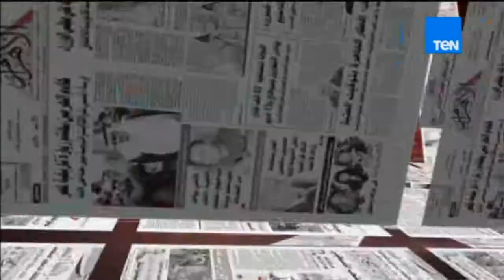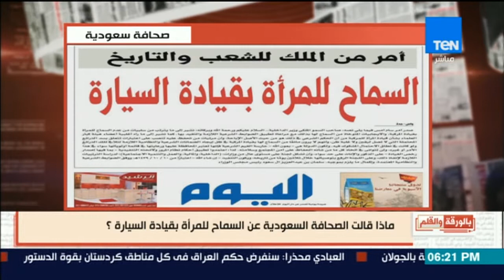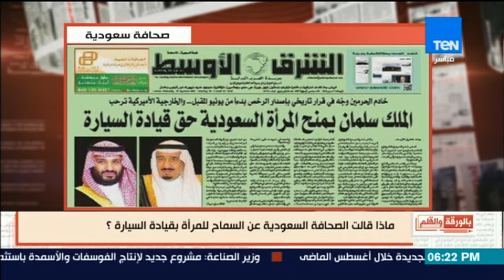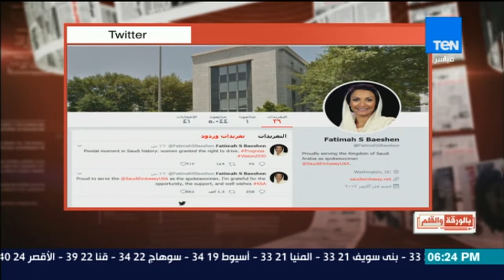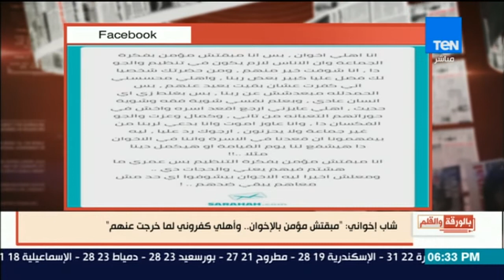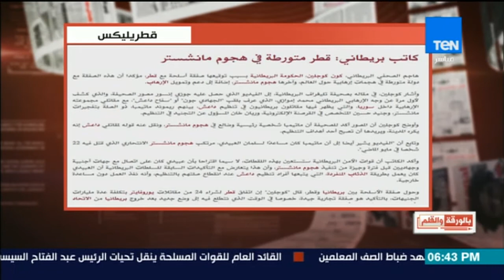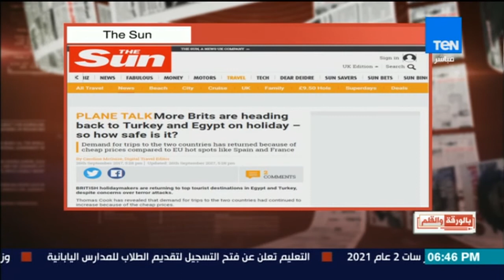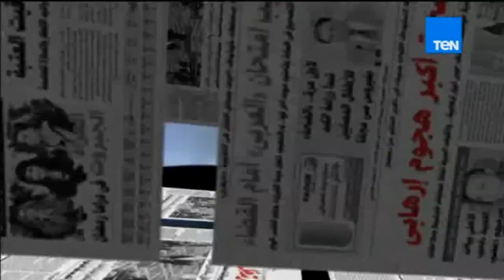بالورقة والقلم - حلقة 27 سبتمبر 2017 - كاملة